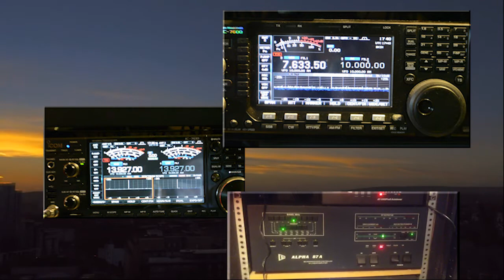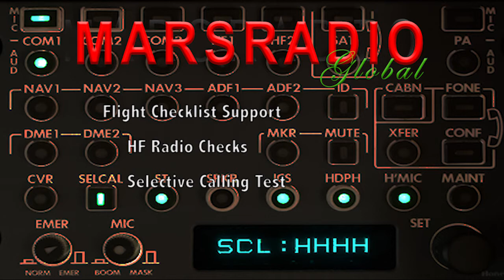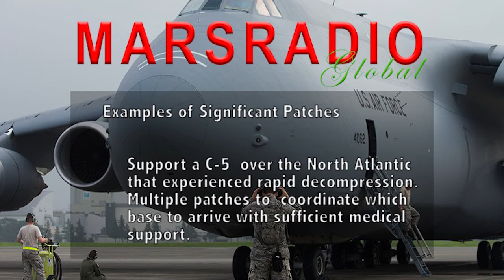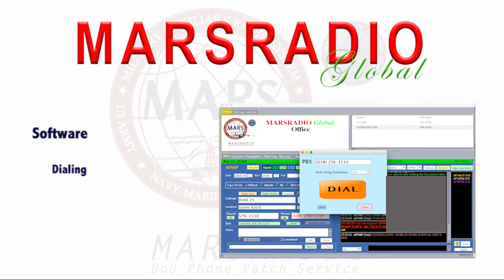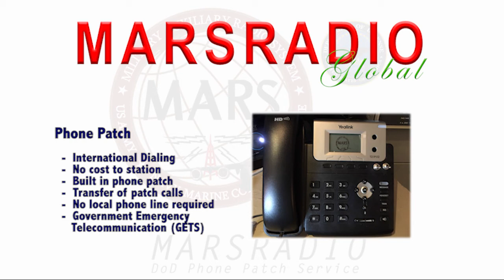MARSRADIO A Day In The Life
A day in the operation of MARSRADIO